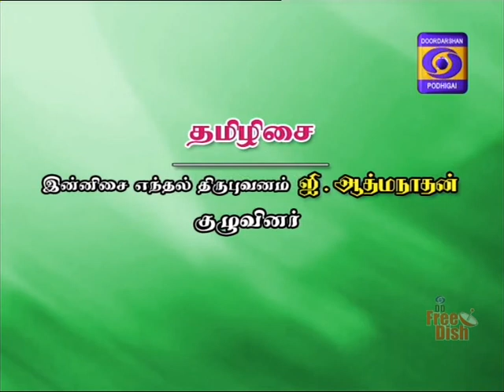DDK MADURAI SIRKALI TAMIZH ISAI MOOVAR VIZHA 05 06 2018